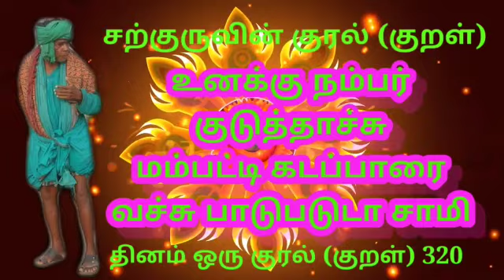SARGURU TV இன்று ஒரு குரல் (குறள்) 20 May 2020